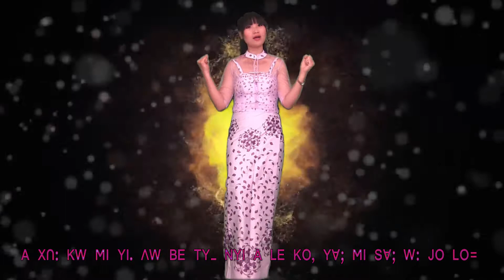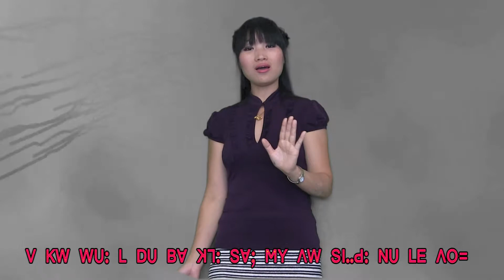Nar Nar Fish (si pha nu le ngo)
Narnarfish lisu gospel songs 2019